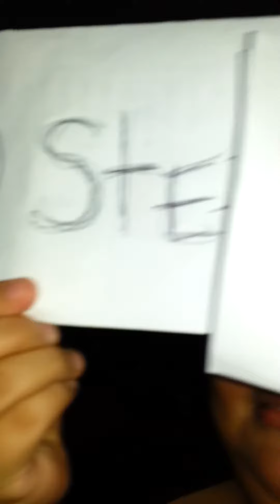Todo es por ti Debora Pruneda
Roca de Salvacion